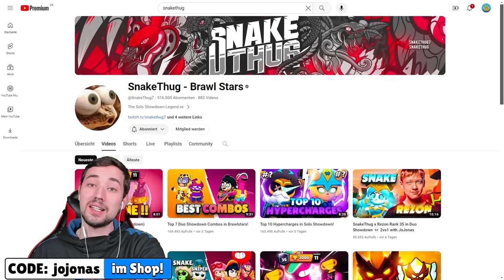DYNAMIKE 0 auf 1000 TROPHÄEN mit SNAKETHUG PUSHEN! 😱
(Werbung)